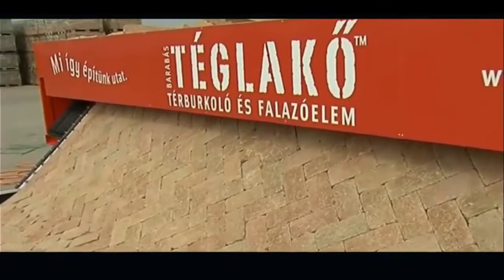World latest Machinery Technology that you wouldn't believe exists